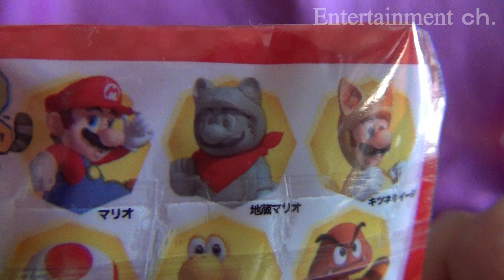スーパーマリオ 3Dランド オリジナルマスコット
伊藤園の飲み物に付いてきた「スーパーマリオ 3Dランド　オリジナルマスコット」の紹介動画です。